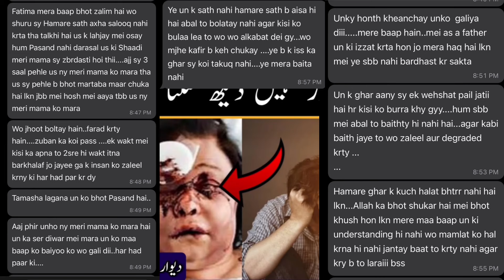😡😱Domestic violence & Islam | Bad news | Firdaus Club | Sayyadah Fatimah Zahra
Domestic violence & Islam
Zalim baap maa ko roz marta hai | domestic violence | Firdaus Club | Sayyadah Fatimah Zahra